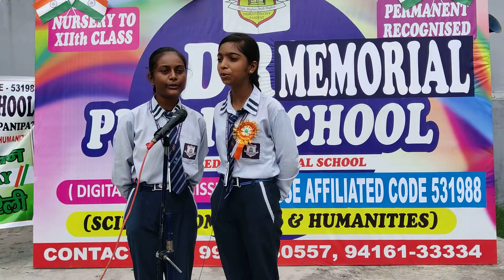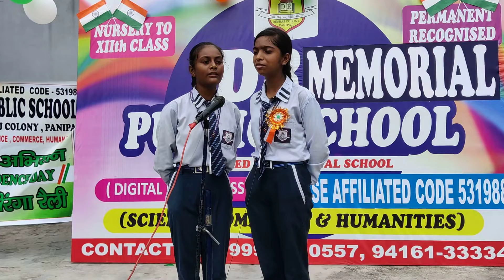DRM PUBLIC SCHOOL DESRAJ COLONY PANIPAT. Celebration of 15 August...